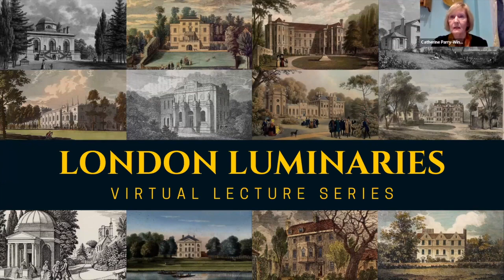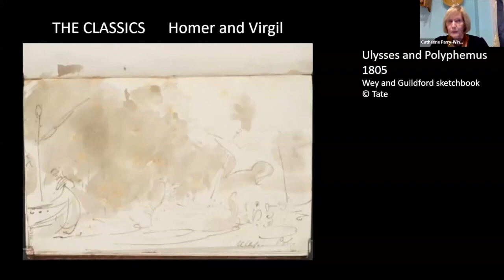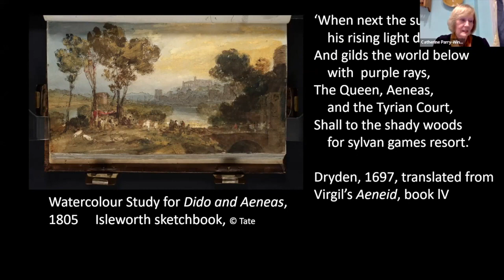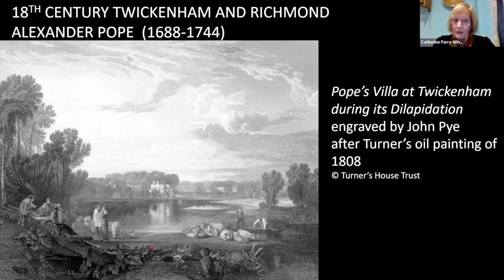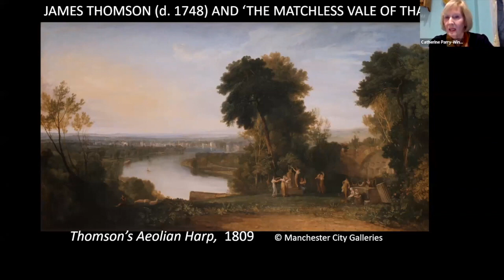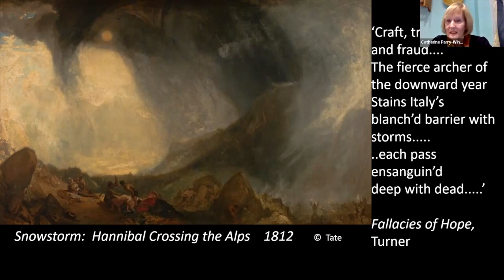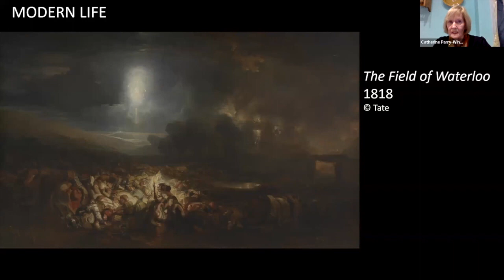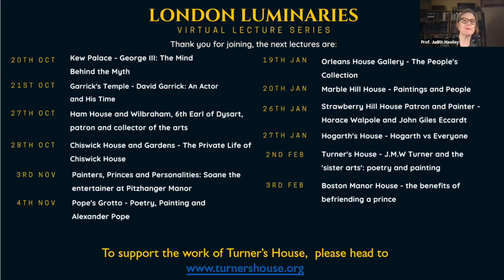J.M.W. Turner and the ‘Sister Arts’: Poetry and Painting — Turner's House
This talk by Turner's House is the eleventh in Series 3 of the London Luminaries virtual lectures.

Throughout his life the great landscape painter J.M.W. Turner absorbed poetry, from the classics to the work of poets of his own time, and strove to write poetry himself.  This talk will look at the way Turner used an abundant source of inspiration, and his deep understanding of the way that writers create pictures with words, to which he responded by creating visual poetry.  In his own words ‘painting and poetry reflect each other’s beauties’.

Speaker
Catherine Parry-Wingfield is an art historian with a long career in teaching and lecturing, specialising in the visual arts of 18th and early 19th century Britain and Europe.  She was a trustee of Turner’s House Trust from its inception in 2005, and chair from 2013 to 2019, during which time she was actively engaged as a member of the conservation project team, particularly with the presentation of the interior.  She has written two booklets, J.M.W. Turner, R.A. –  the artist and his house at Twickenham and J.M.W. Turner and the ‘Matchless Vale of Thames’ (available from Turner’s House) and an article for The London Gardener, 2012, The Grounds of Sandycombe Lodge, J.M.W. Turner’s Country Retreat at Twickenham.